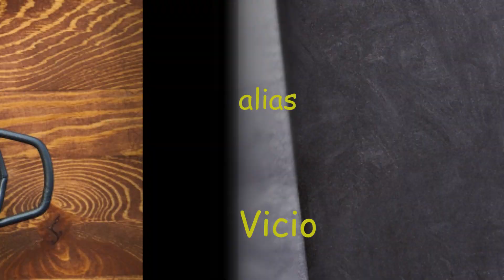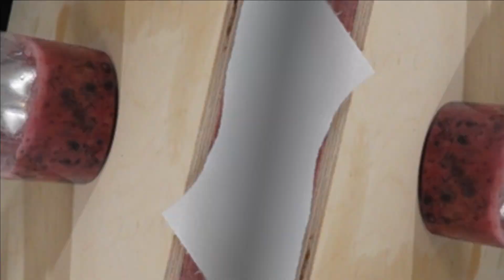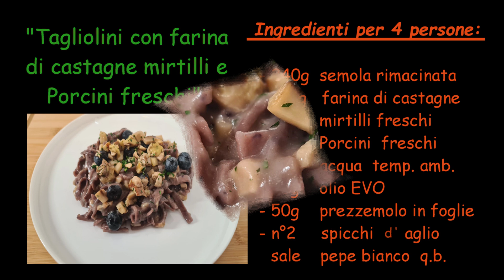tagliolini castagne porcini e mirtilli